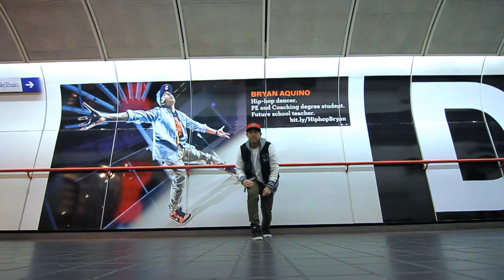VANCOUVER STREET DANCE: Bryan Aquino | Freestyle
Vancouver Street Dance

Bryan Aquino
Douglas College Hip Hop Club

Hype Life Films